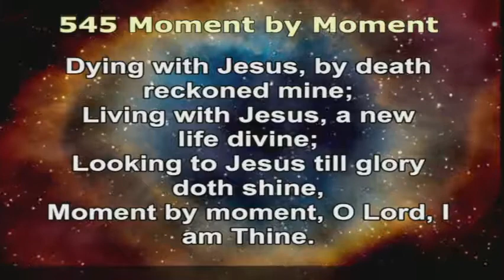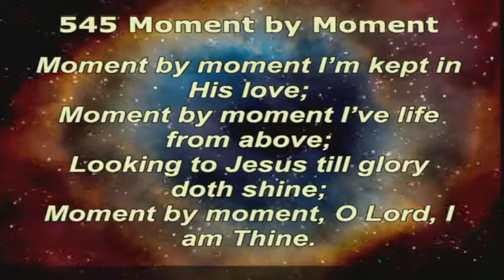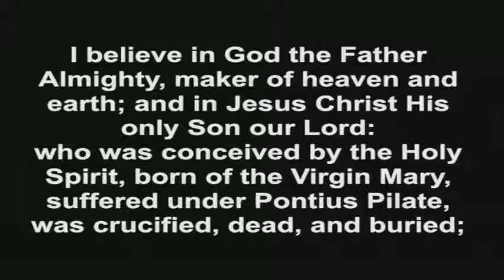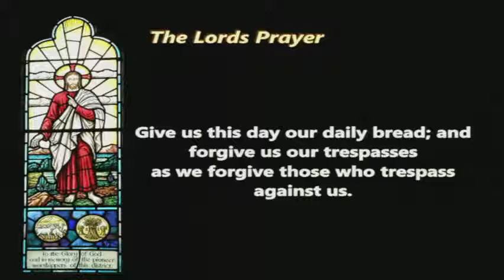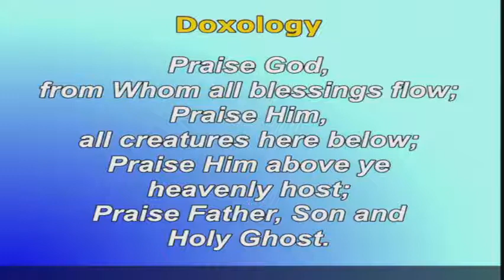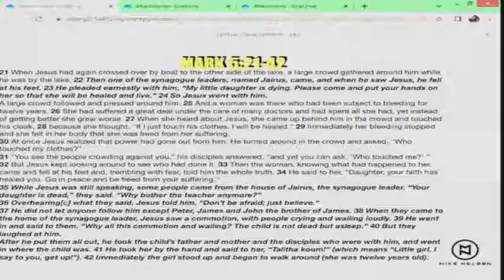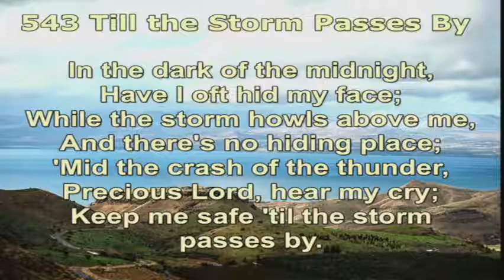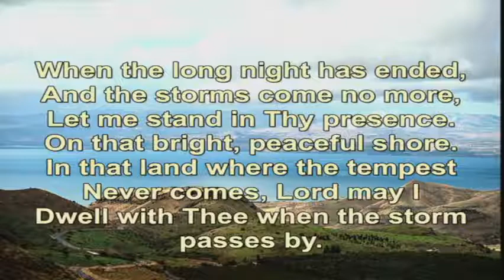Worship Service 5-22-2022 with our Youth Pastor, Mike Nelson, sharing The Word today.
Message: "Handling Bad News"
Bible readings: Acts 16:9-15 and Mark 5:21-42

“Moment by Moment”  (Dying with Jesus)  CCLI Song # 4966788 | Daniel Webster Whittle | May Whittle Moody | Tom Fettke | © Words: Public Domain | Music: 2007 Mesaba Publications (Admin. by TEF Productions)